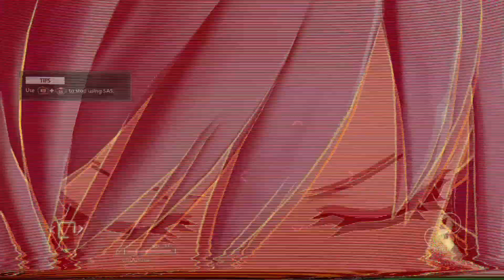Scarlet Nexus Demo First Impressions - Mad Kaiser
I've recently played the demo of Scarlet Nexus and it's so GOOD, and here are my thoughts on how GOOD it is.

The demo is available now on Xbox One and Xbox Series. While the demo will be available on PlayStation 4 and 5 on May 28th